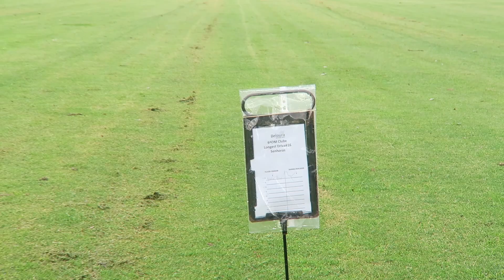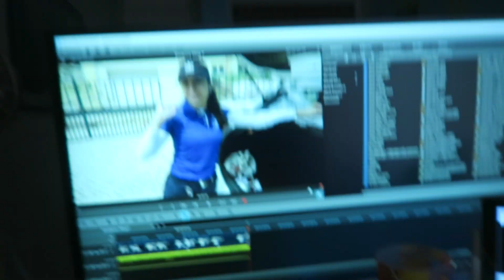⛳ Golf Vlog #48 | COVID COM SAPATOS NOVOS